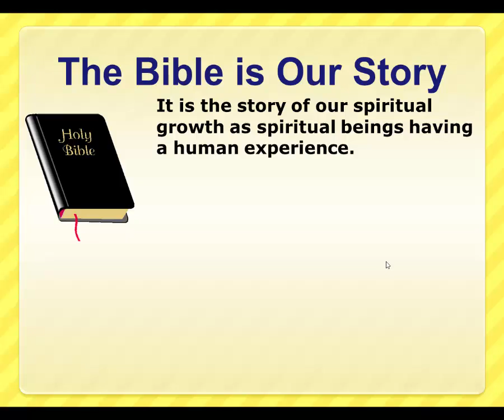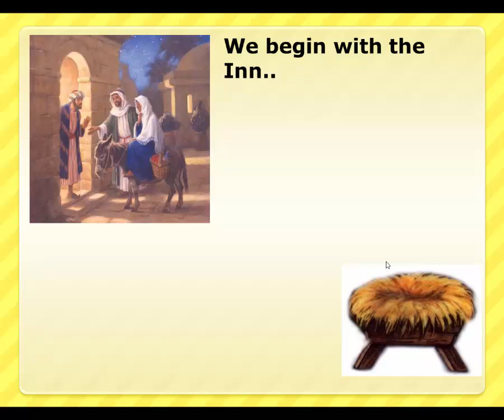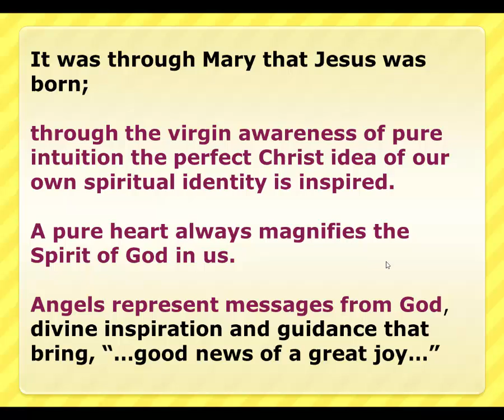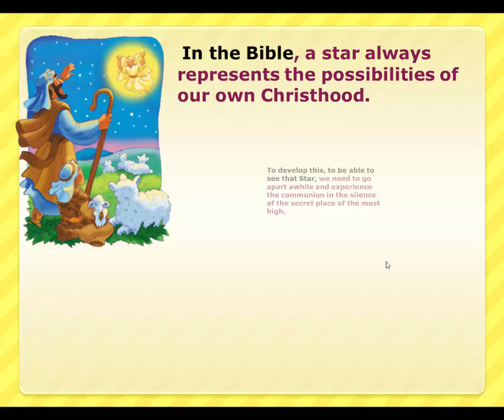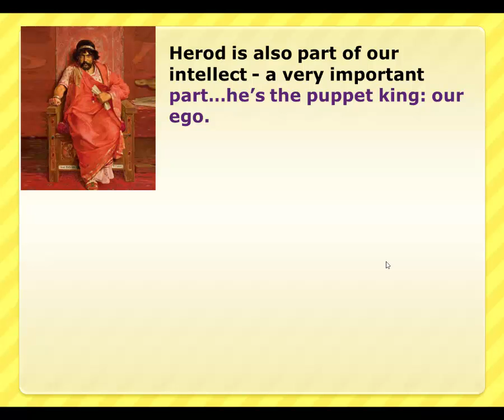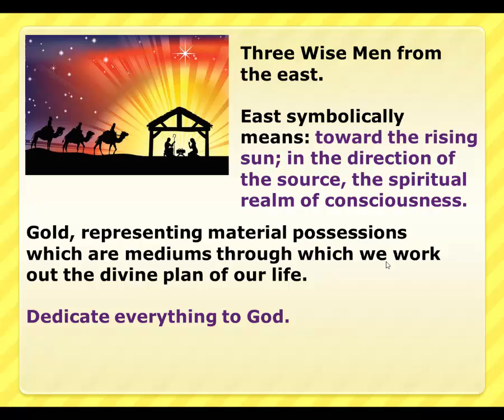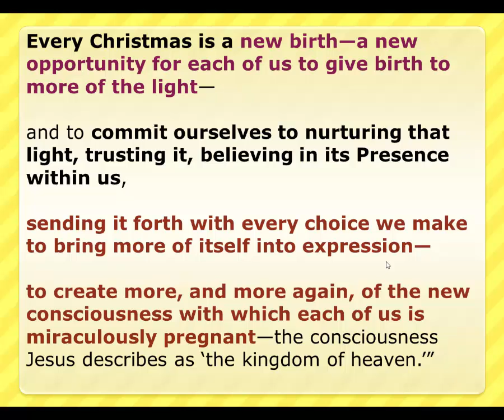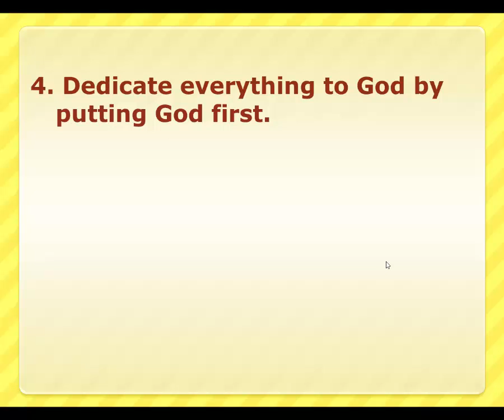Metaphysical Interpretation of the Birth of jesus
An in depth exploration of the Spiritual Significance of the birth of Jesus.